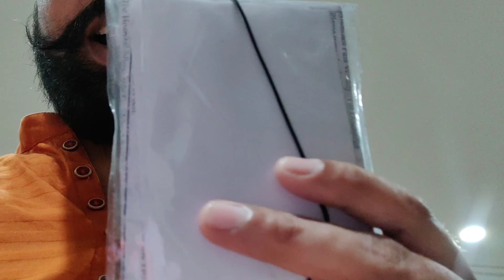5 star hospital 😱